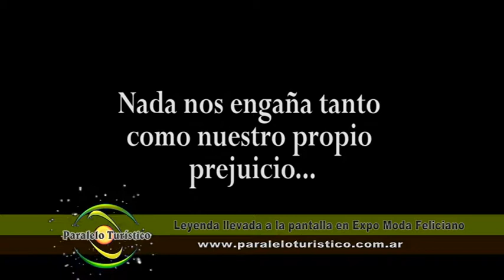notas Paralelo Turístico Leyenda 7mo hijo llevada a la pantalla en Feliciano